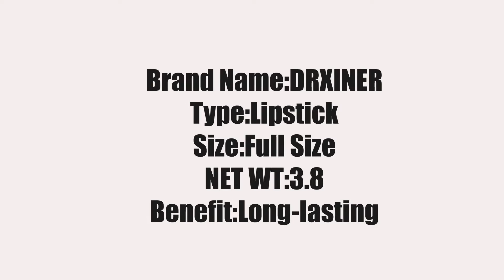lipstick alley almost famous|| celebrities lipstick alley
Drxiner Matte  Long  nude Lipsticks set 20 popular colors waterproof Lip Stick Matte sexy Red Liquid Lipstick
Brand Name:DRXINER
Type:Lipstick
Size:Full Size
NET WT:3.8
Benefit:Long-lasting
Product attributes :lipstick, matte lipstick, red lipstick
Product attributes 1:sexy Red Liquid Lipstick
Product attributes 2:waterproof lipsProduct
 attributes 3:Nude Matte Lipstick Set
Product attributes 4:women lipstick